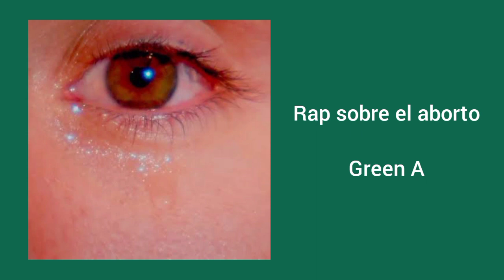"Rap sobre el aborto" Green A